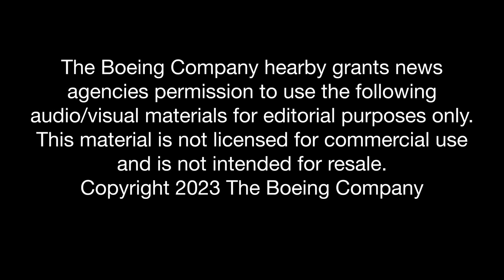B roll of final 747 build